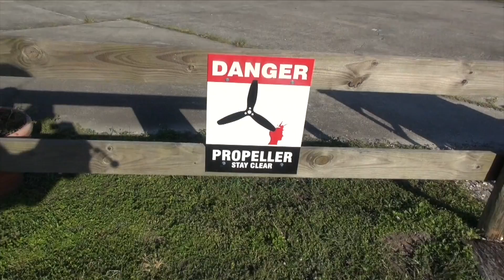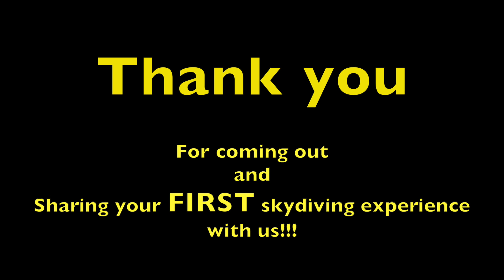Maria Perez Soto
Maria Perez Soto enjoys her FIRST skydiving experience with the SOCOM Para-Commandos.